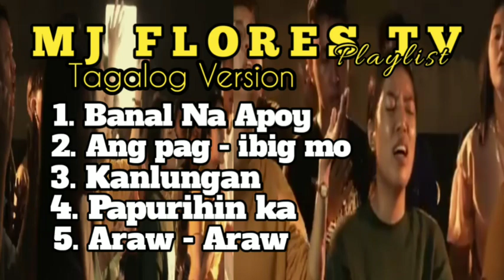MJ Flores TV - Banal na apoy, Ang Pag - ibig Mo, Kanlungan, papurihin ka, araw-araw(Tagalog Version)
Title :  - MJ Flores TV - Banal na apoy, Ang Pag - ibig Mo, Kanlungan, papurihin ka, araw-araw(Tagalog Version)